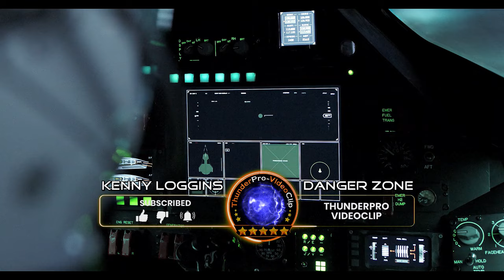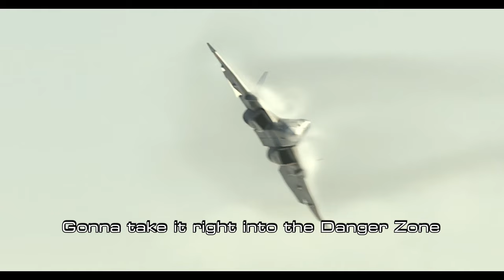Kenny Loggins - Danger Zone • TOP GUN: MAVERICK (2022) Edition [With Lyrics]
If you liked the video, please click thumbs up.

Movie: Top Gun: Maverick (2022)